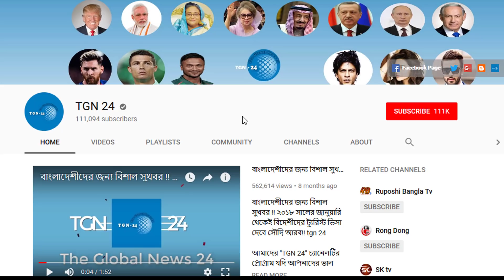সৌদির আজকের ৩ টি আলোচিত খবর | দেখুন সৌদির ৩ টি বড় গুরুত্বপূর্ণ খবর | তারিখ - ১৫/৬/২০২০|সৌদি আরব খবর